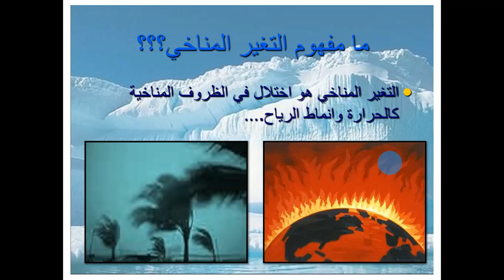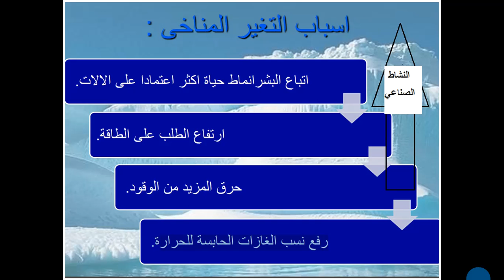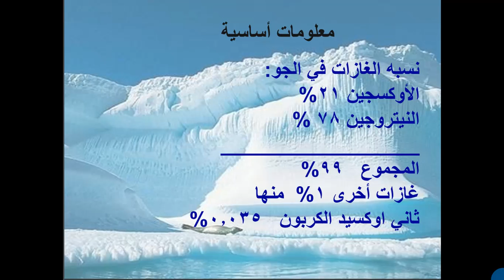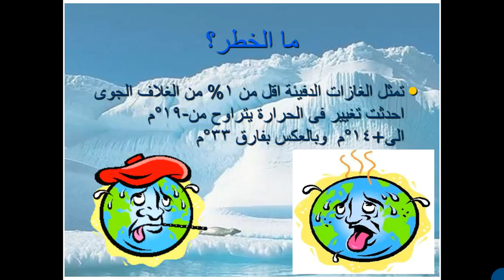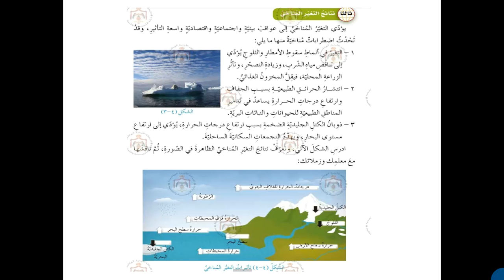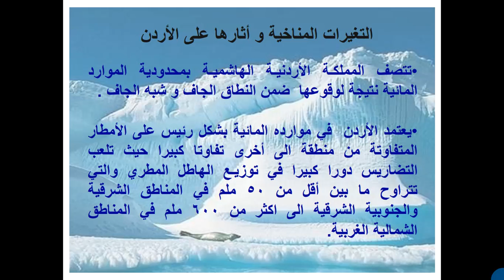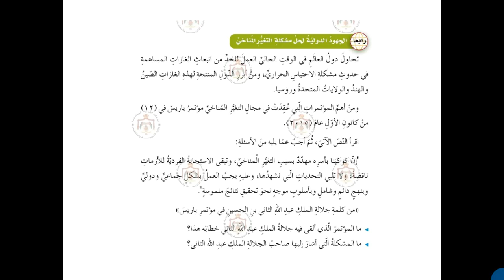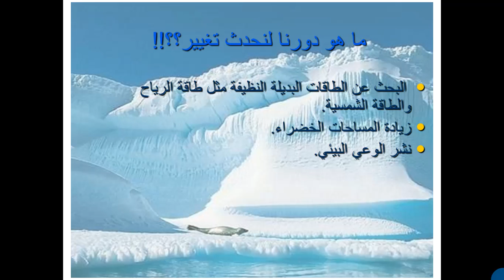مدارس الهدي المحمدي - الجغرافيا - التغير المناخي - الصف السابع